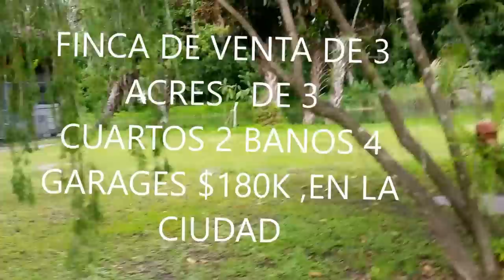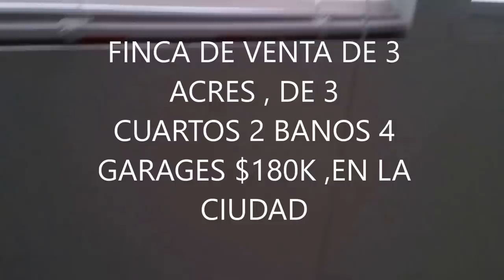FINCA DE VENTA MUY BONITA DE 3 ACRES CON LAGO CASA DE 3/2/5 $180K